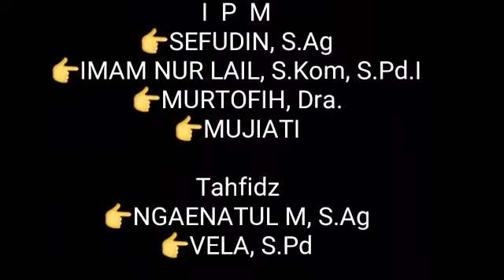Karnaval MTs Muhammadiyah Bukateja Purbalingga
Dalam rangka memperingati HUT RI ke 74